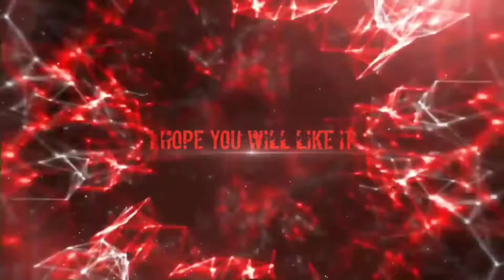HOW TO CONTROL RECOIL IN PUBG? / Earphone Must / MUST WATCH / EXPLAINED IN TAMIL / REDME NOTE 8 PRO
Hi guys! ❤️

Your 1 like.           : Motivate me

In this video I had updated how to control recoil in pubg mobile sensitivity through step by step process and I have also update about gyroscope setting sensitivity, so this is much needed video. So don't miss this.

Recommendation: I request you to watch my previous video for better understanding fully about SENSITIVITY.

Details

Make sure to click on the 🔔 icon so that you will be notified every time while we upload a video (or) updates !! from my channel